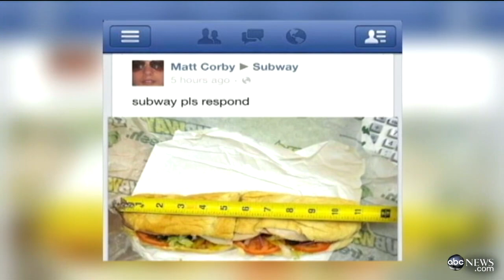Subway Footlong Sandwiches Come Up Short?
John Muller measures length of famed sandwich chain's bread.